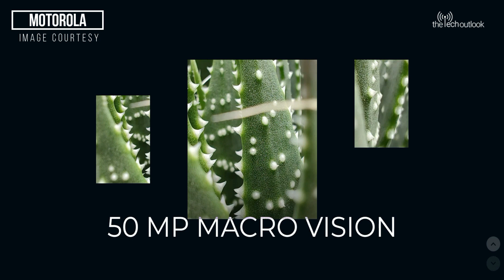Motorola Edge 30 Pro 5G Features and Specs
Corning Gorilla Glass v3 protects the Motorola Edge 30 Pro 5G’s 6.7-inch bezel-free P-OLED display. The front panel of the smartphone likewise has a 20:9 aspect ratio, a 393ppi pixel density, a 144Hz refresh rate, and a resolution of 1080 by 2400 pixels.